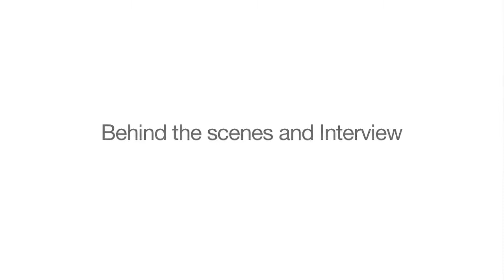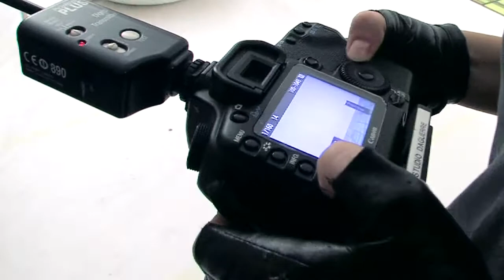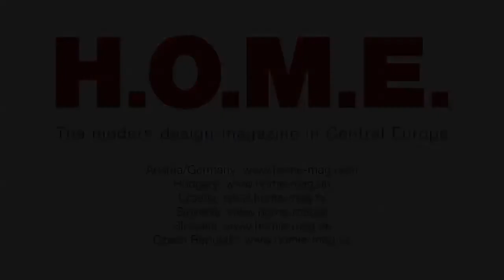H.O.M.E.movie Massaud_NEW